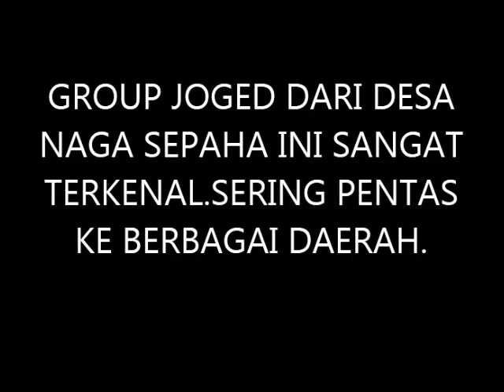KLARIFIKASI TARI JOGED YANG MELEGENDA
Joged asuhan Gede Suparadana dan kawan kawan